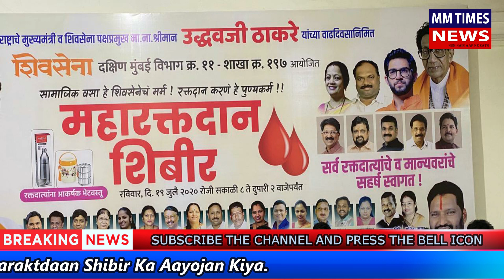CM Uddhav Thackeray Ji Ke Janamdin Par Shivsainikon Ne Maharaktdaan Shibir Ka Aayojan Kiya.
AYSI DAILY NEWS KE LIYE BANE RAHE HUMARE SATH MM TIMES NEWS HUM HAIN AAPKE SATH...

Our channel number:
MM TIMES NEWS: